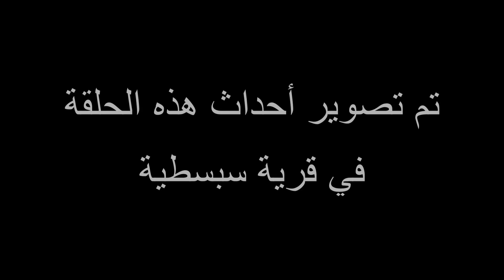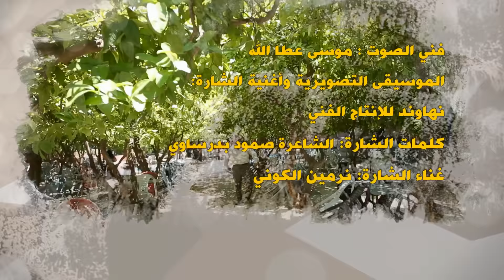مسلسل بدون إخراج - الحلقة ( 6 ) - وح وح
مسلسل بدون إخراج  كوميديا  فلسطينية .. بطولة النجم الفلسطيني باسل عطاالله : طاهر باكير .تمثيل  نضال طه : تحرير جبران : أسماء عبداالله  : عاهد عبد الرحيم : أشرف عرفات :  سامر أبو شلال ..وصال خليل :: سيناريو وحوار باسل عطا الله .. إنتاج نهاوند للإنتاج الفني . نابلس فلسطين